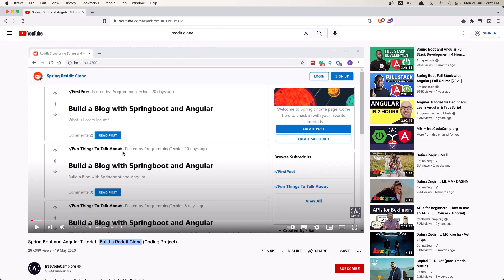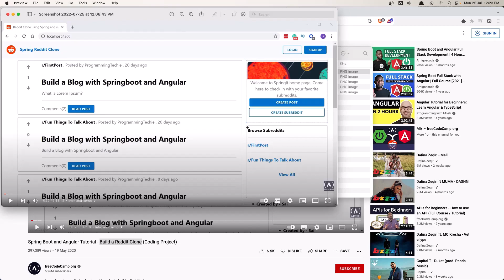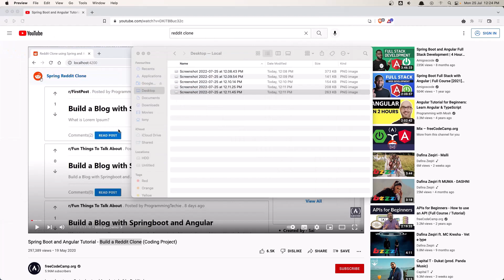What We Are Going to Build? Full Stack Reddit Clone with Laravel InertiaJS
Fullstack Reddit Clone
Laravel Reddit clone.
Laravel tutorial.
Laravel InertiaJS tutorial.
Laravel VueJS tutorial.